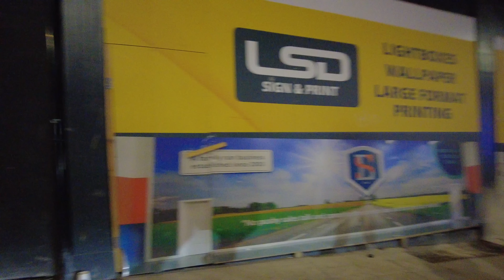LEEDS CITY UK NIGHTLIFE WALK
LEEDS CITY is known for its great evenings out and has a long history with music, particularly clubbing and raves, so go along with me in investigating the city I live in so you can perceive how well disposed and fun everybody is and the vast majority of all.

If you like this video, Please hit the 👍ThumbsUp button, and share the video.